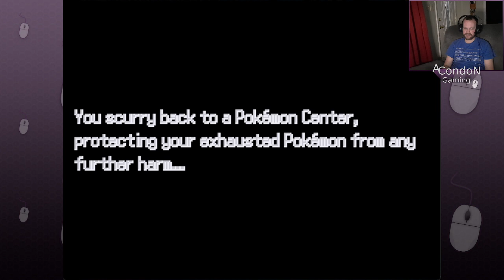Graveslash I choose you! To lead off my Pokemon stream. Part 5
Part 5 of Infinite Fusion, game actually ran this time.  We meet some new friends!